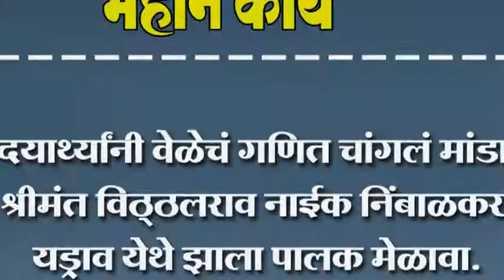विदयार्थ्यांनी वेळेचं गणित चांगलं मांडावं.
विदयार्थ्यांनी वेळेचं गणित चांगलं मांडावं. श्रीमंत विठ्ठलराव नाईक निंबाळकर यड्राव येथे झाला पालक मेळावा.